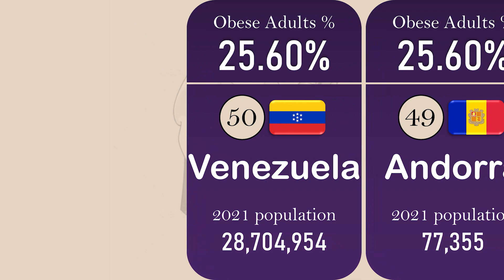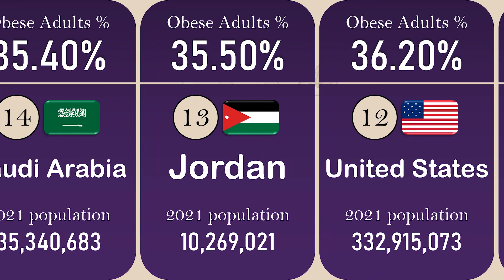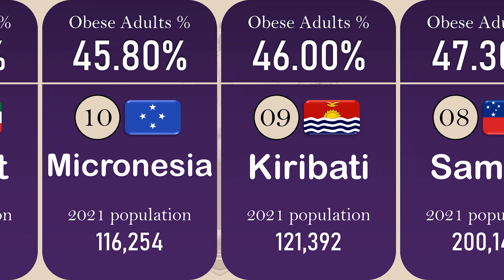Obesity country comparison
Many countries facing obesity problem all over the world. Do you know which country have more obesity percentage. Let’s find out the result. Enjoy the video, cheers!

🎵 Music & Audio
🔉 Voice: In the video we have used one of our team member’s voice

Obesity ranking: (0:00)
Outro: (2:37)